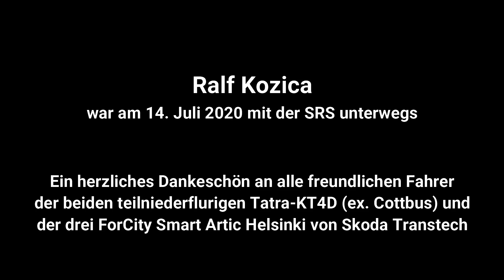Linie 88: Impressionen von der Schöneicher-Rüdersdorfer Straßenbahn SRS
Die Corona-Pandemie hat 2020 so manche Urlaubsträume wie Seifenblasen zerplatzen lassen. Doch warum in die Ferne schweifen? Sieh, das Gute liegt so nah ... Mit einem ABC-Ticket des Verkehrsverbundes Berlin-Brandenburg erreicht man im Tarifbereich C die Schöneicher-Rüdersdorfer Straßenbahn SRS.
Hier gibt es schicke neue Straßenbahnen, u.a. das erste Neufahrzeug seit vielen Jahrzehnten (sonst fuhr meist nur Gebrauchtes, wie zum Beispiel die aus Cottbus übernommenen Tatra-KT4D mit Niederflurmittelteil).

Und die Klimaanlage gereicht den schönen neuen Fahrzeugen zur Ehre: Sie heißen Arctic ... *zwinker* äh, Skoda Artic.

Lediglich die aufgeklebten Werbefolien sind irgendwie so 1990er-Jahre-Style und trüben den Gesamteindruck.